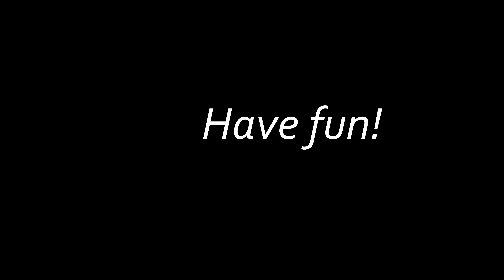Camping Trip 2017 (highlights)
Family Camping Trip up near Kinnikinick Lake (38 miles south of Flagstaff).

Equipment:
GoPro Hero5
your mom